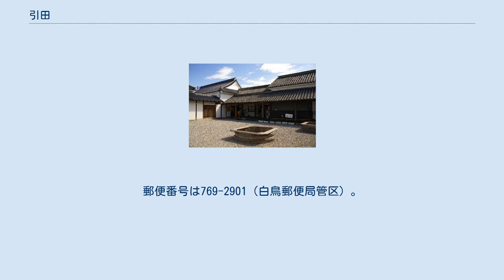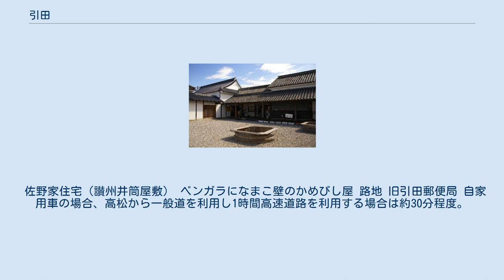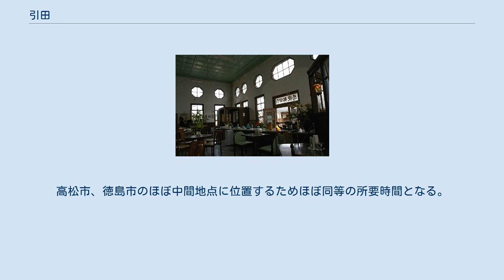引田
香川県の町・字
日本 」 香川県 」 東かがわ市 」 引田 引田（ひけた）は香川県東かがわ市の地名。
旧大川郡引田町大字引田。
播磨灘に面する港町で、醤油醸造で栄えていた時代の古い町並みとともに、世界で初めてハマチの養殖に成功した地としても知られる。
郵便番号は769-2901（白鳥郵便局管区）。
 平安時代より半島（城山）によって風が遮られる天然の良港「風待ちの港」として開かれた。
中世は引田城が築かれて商業が発展してその港町は日用品や米穀の集散地として賑わい、安土桃山時代に始まった醤油醸造は江戸時代後期になって廻船問屋や豪商も現れるほど隆盛した。
現在も港は地方港湾の指定を受け、また江戸時代から明治時代にかけての入り組んだ路地や古建築が多く現存して、近代以前の漁師町の風情をとどめている。
 旧大川郡引田町。
町村合併にて引田村、相生村、小海村が統合され引田町となるが平成の町村合併により現在は香川県東かがわ市引田となった。
 豊臣秀吉の時代に築城されたと言われる引田城（現在は城跡）讃岐国に存在した3城→現高松市＝玉藻城、丸亀市＝丸亀城、 そしてここ引田に引田城があった。
現在も城山でその名残の石組みを見ることができる。
 佐野家住宅（讃州井筒屋敷） ベンガラになまこ壁のかめびし屋 路地 旧引田郵便局 自家用車の場合、高松から一般道を利用し1時間高速道路を利用する場合は約30分程度。
高松市、徳島市のほぼ中間地点に位置するためほぼ同等の所要時間となる。
 街並みを歩くには井筒屋敷の駐車場を利用すると便利。
「ひなまつり」には引田小学校の運動場を無料開放している。